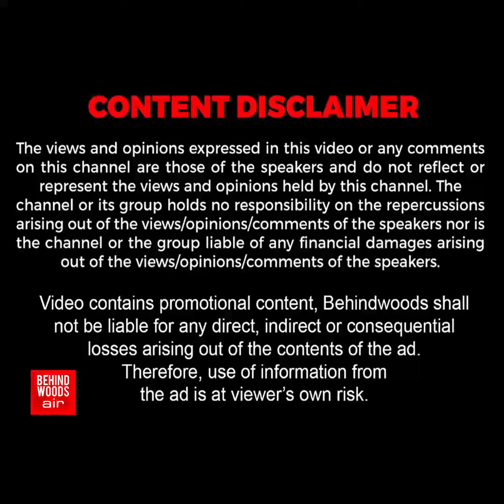'தளபதி கையில என்ன ஆச்சு?💔'.. பார்த்து பார்த்து கண்ணீர் விடும் Fans😰..! தீயாய் பரவும் வீடியோ